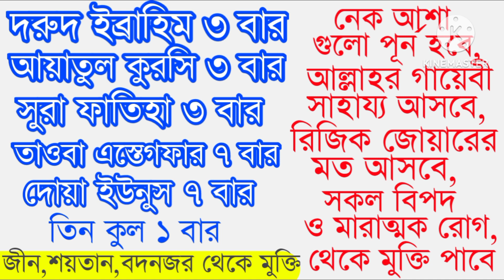3 qul surah | powerfull ruqyah | ayatul kursi | durood ibrahim | dua younus | istegfer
3 qul surah | powerfull ruqyah | ayatul kursi | durood ibrahim | dua younus | istegfer | ruqyah

your queries...

ayatul kursi
durood ibrahim
istegfer
dua younus
surah baqara
surah fathiha
dua younus bangla
powerfull ruqyah
ruqyah
jinn
black magic
bad evil eye ruqyah
রুকাইয়া
দোয়া আমল